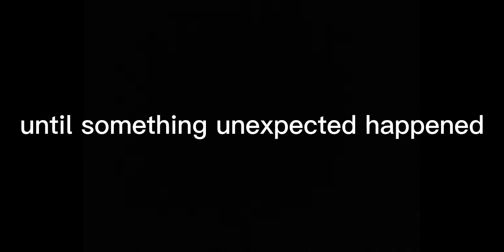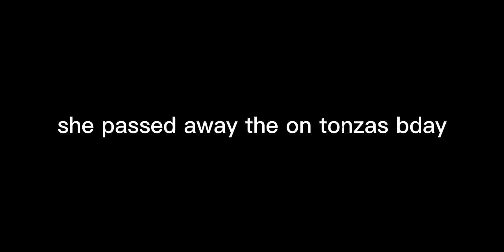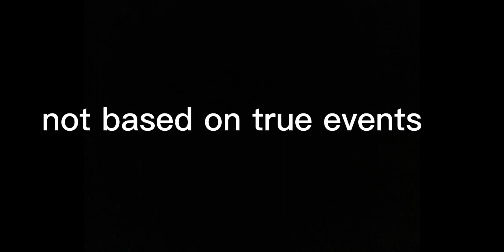Roblox Brookhaven rp film: tonza origins episode 1